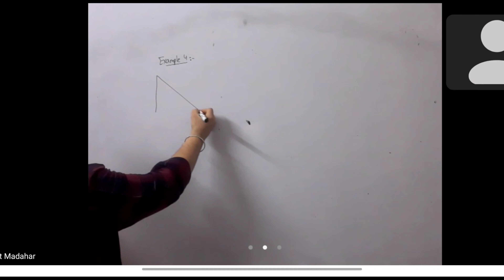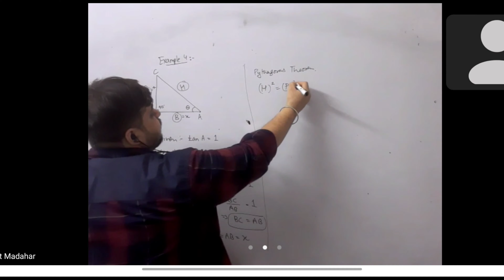Class 10th Maths, Ch 8 Trigonometry, Example 4